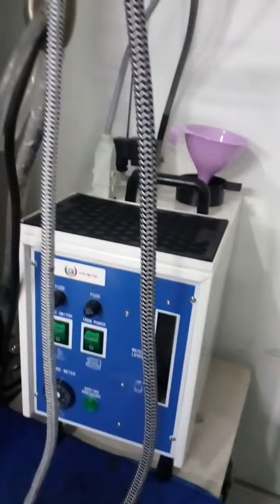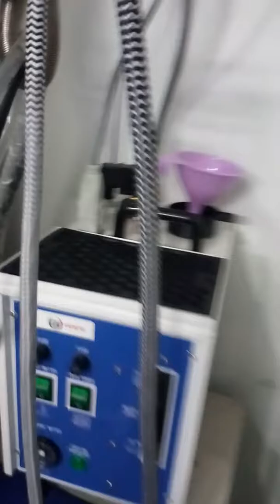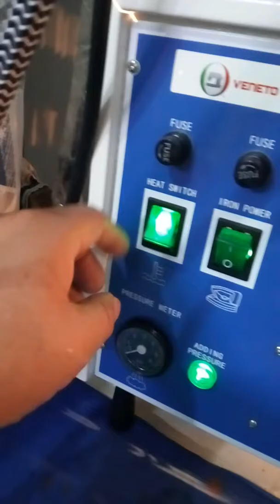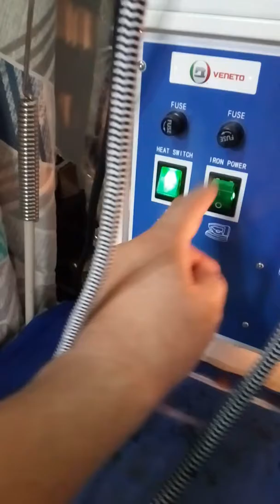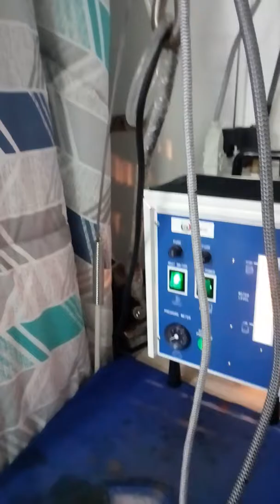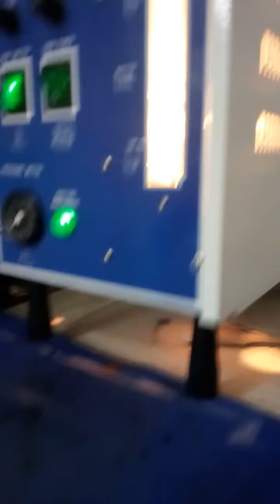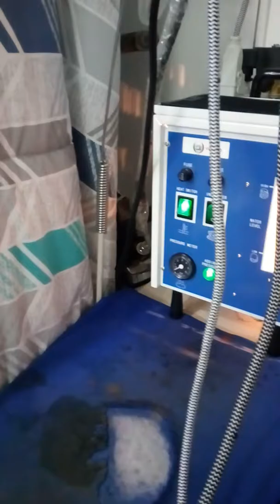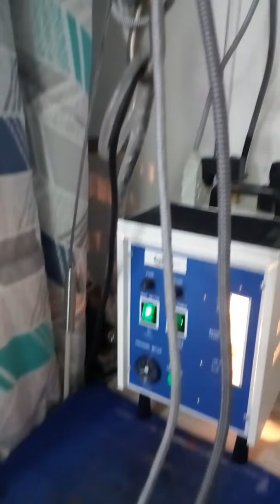Caldero de 4.5 litros uso correcto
Caldero electrico de cuatro litros y medio.